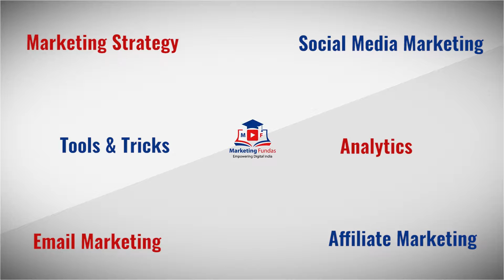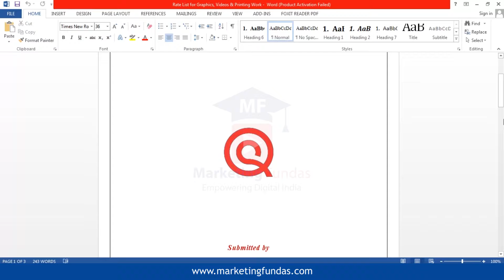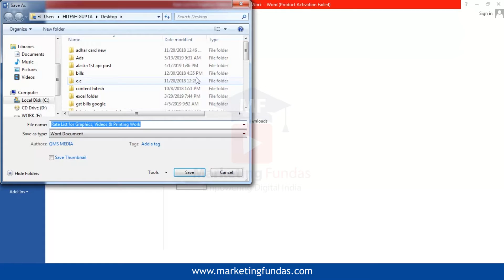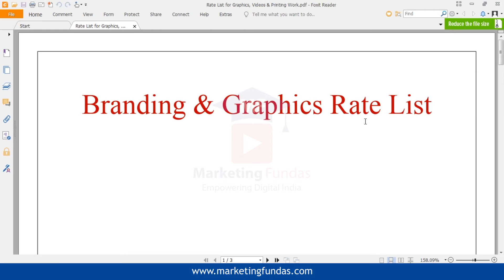How To Convert Ms Word To PDF In Hindi | Word To PDF Converter Tutorial | 2019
Learn how to convert ms word to pdf tutorial in hindi 2019. Watch this video to know how you can convert word file into pdf full tutorial 2019. Ms word to Pdf converter best way.

If you have any query related to this campaign or any other topic ( Digital Marketing ), you can comment us.
For more updates Follow our pages:-